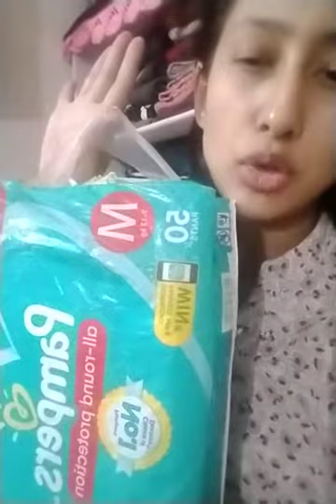Pempers best for babies.